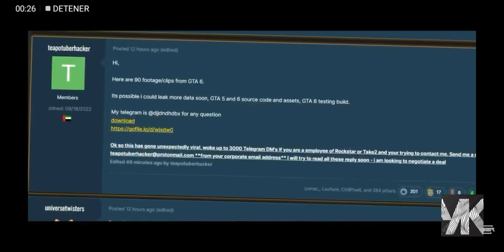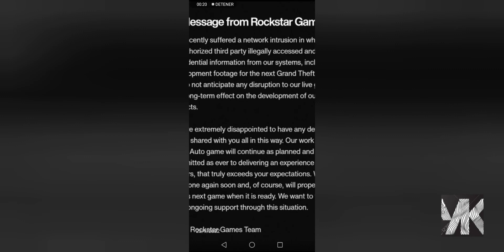Hacker de GTA 6 amenza con volver a hacerlo